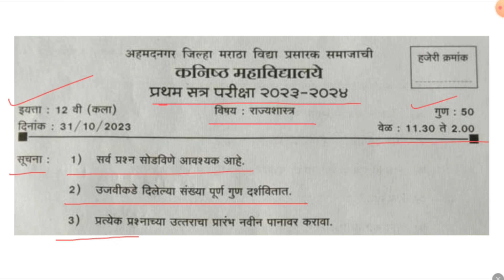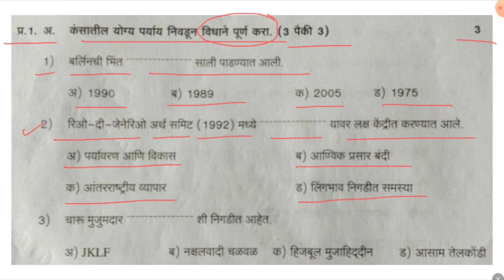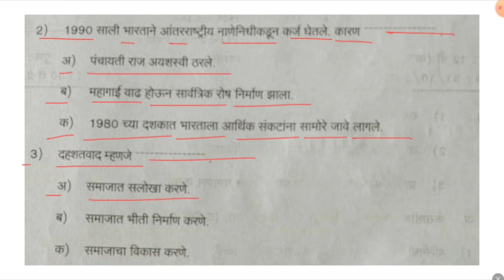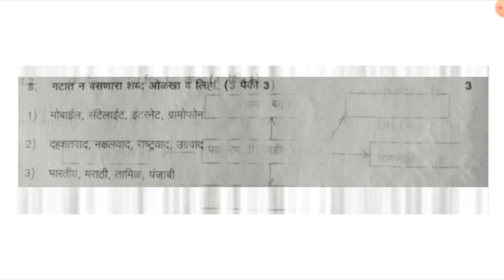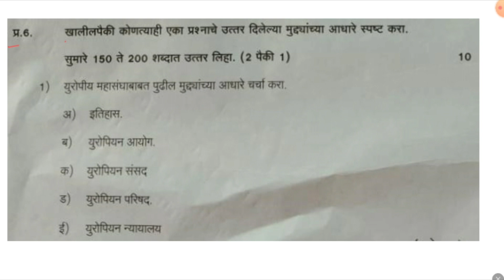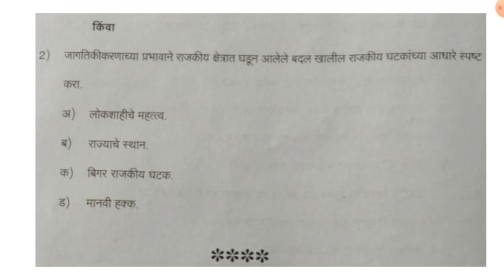५० गुण | दि.३१/१०/२३